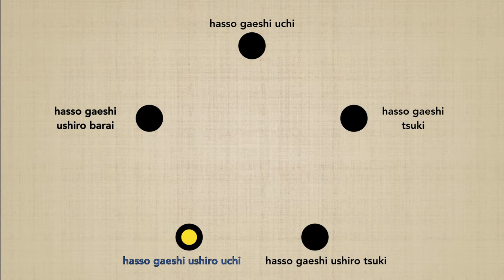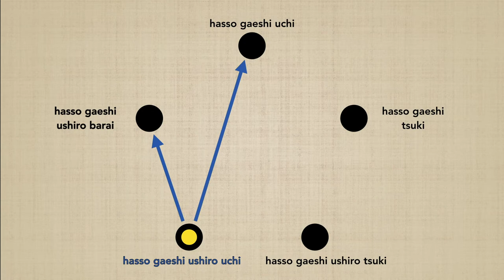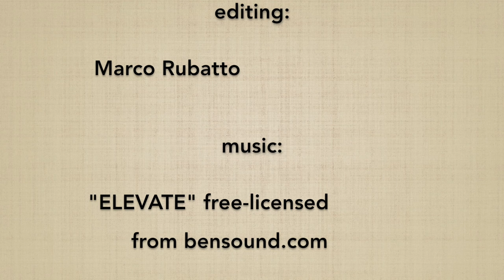Hasso gaeshi ushiro uchi CONNECTION - Marco Rubatto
Studio della connessione di HASSO GAESHI USHIRO UCHI con ciascun altro suburi della serie "HASSO GAESHI GO HON"; l'esecuzione di ogni esercizio avviene in 2 differenti modalità: mantenendo la direzione principale del proprio corpo, oppure eseguendo ciascuna coppia di suburi a 180º fra loro;
Per approfondire ciascun esercizio di base seguite i link seguenti:

Study of the connection of HASSO GAESHI USHIRO UCHI with each other suburi of the series "HASSO GAESHI GO HON"; the execution of each exercise is done in 2 different ways: maintaining the main direction of  the body, or performing each pair of suburi at 180º between them;